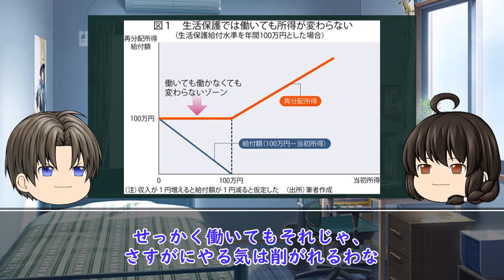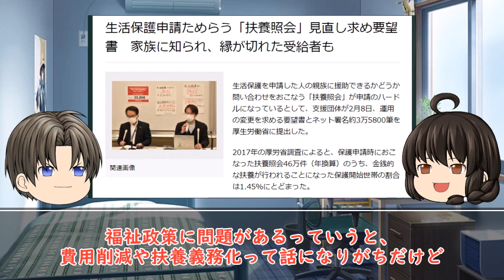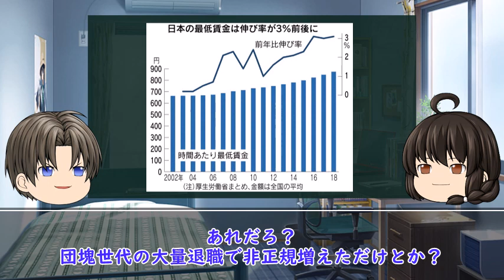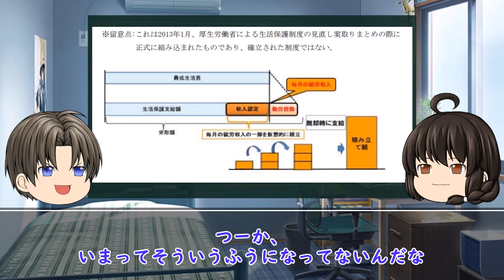ゆっくり妹の経済学講座44「貧困の罠」福祉政策の落とし穴とは？